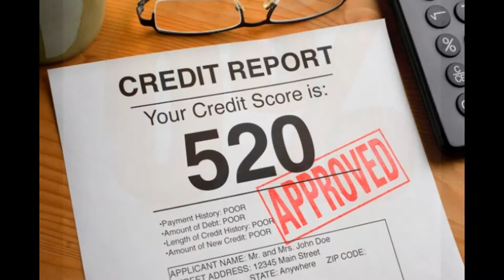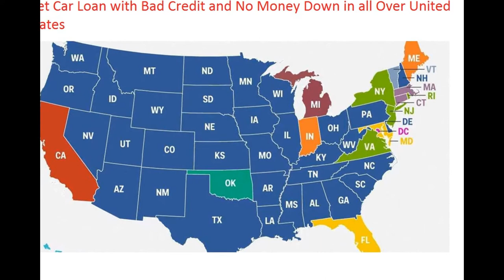National Auto Finance Company, National Car Finance Company